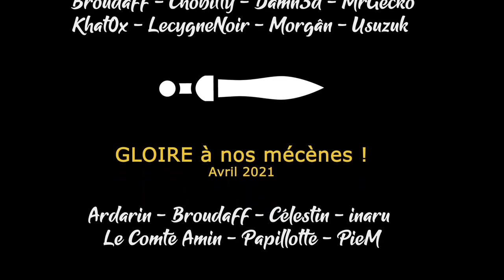[FR][Damn3d - Usuzuk] - Crusader Kings III - Ep15 - Gérer les affaires intérieures II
- Ardarin
- Broudaff
- Célestin
- Inaru
- Le Comte Amin
- Mallevin
- Papillote
- PieM